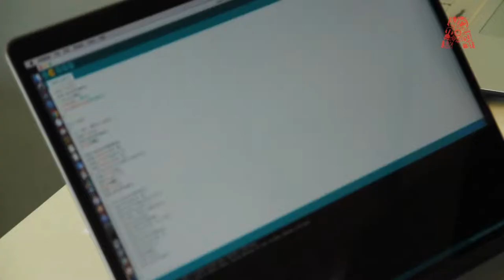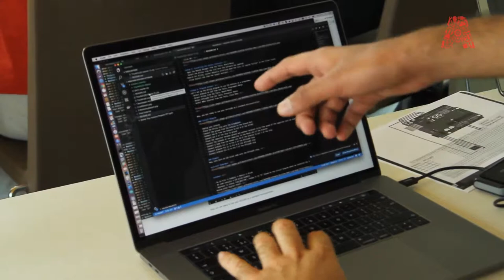Build A Mini Weather Station With An Attiny85 Chip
In this workshop, we created a digital weather station that measures and displays nearby temperature and humidity, and 'shrinkify' it into a portable version by programming the Arduino function into a very compact ATtiny85 chip.